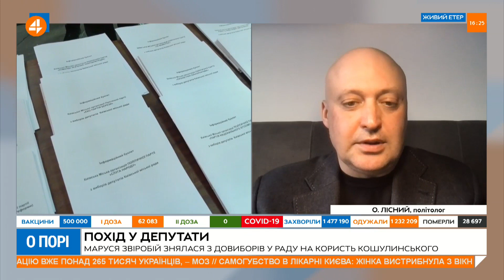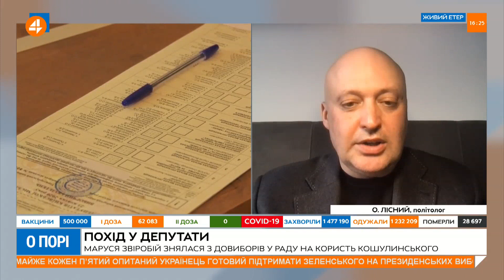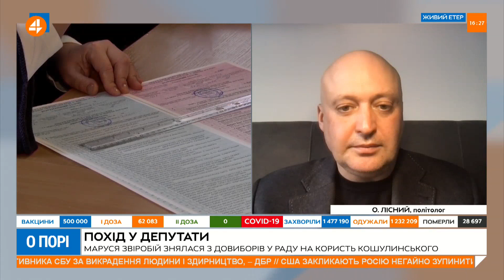Довибори у ВР: політична вага «ЄС» набагато вище, ніж політична вага «Свободи», - Лісний (16.03)